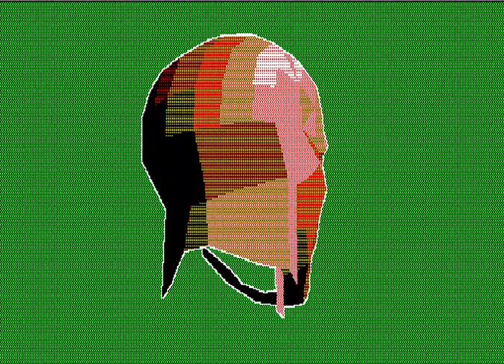Sinclair QL Demo - Rotating Head (1988)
QL Artist of the year
      WINNING competition entry
            generated by:

           Mark J. Swift

  The images used in this Wanimation
   were produced on a QL by a 3-D,
   hidden-line, shaded-view program
          of my own design.

           1988 by M.J.SWIFT
    Animation program and sequence
      Needs at least 512K EXTRA
       memory to run properly.
    Runs quicker if you have MORE
          (e.g. TRUMP CARD)
    This demo uses the second screen
    and works on all QL ROM versions
    Press SPACE to return to BASIC